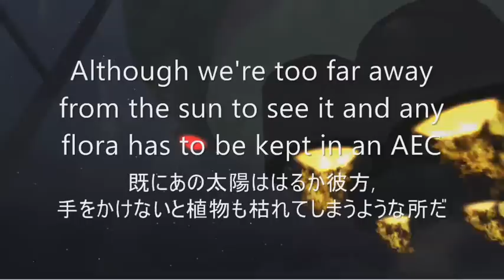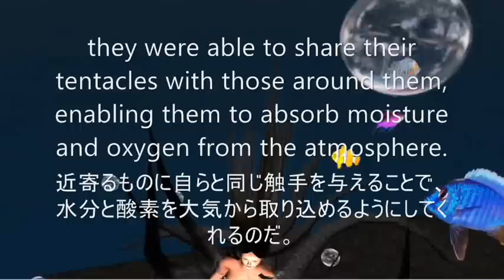SL6B Cyber Octopus World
for Second Lifes 6th Birthday!
From Mermaid Temple

Come here ! and Touch mother Octopus, Get your Cyber Octopus!